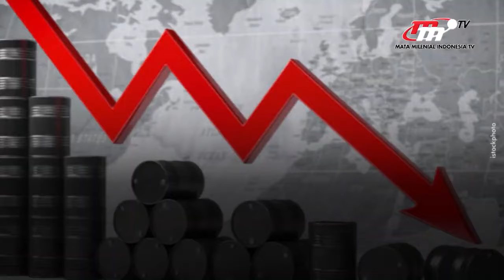Kurangi Subsidi, Konsumsi Pertalite dan Solar Alami Penurunan | Flash News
Subsidi Berkurang, Konsumsi Pertalite dan Solar Alami Penurunan! Hal itu diungkapkan Staf Ahli Bidang Pengeluaran Negara Kemenkeu, Made Arya. Setelah penyesuaian harga BBM, saat ini konsumsinya turun dari Rp70-80 ribu per liter, turun hingga ke Rp60-70 ribu per liter.

Penulis Naskah:
Giftson Ramos Daniel
Popi Rahmaruyesa
Muhammad Alfin Haqqu Thoriq

Penyunting Video:
Brilliant Haikal Borne Juliansyah
Dona Permata Sari Kestiyono

Grafis:
Nurul Khotimah